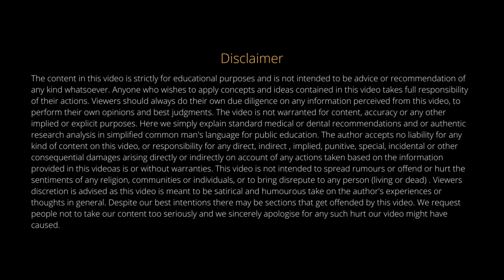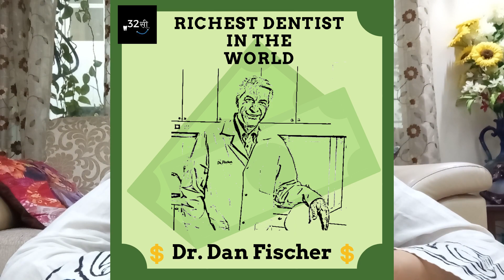Future Of Dentistry In India (2021-2030) - By Dr. Jasmine Singh (Doctor Battisi)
Best Regards
Doctor Battisi - Dr. Jasmine Singh